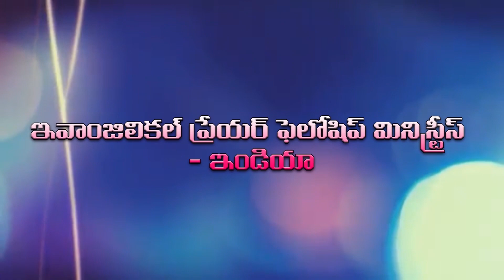2020 MAY 10th EPF SUNDAY WORSHIP